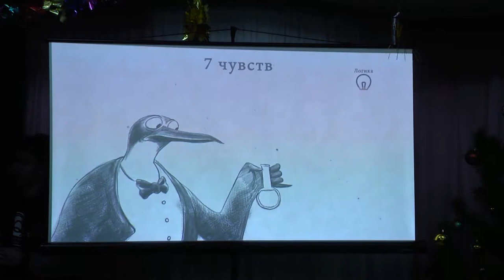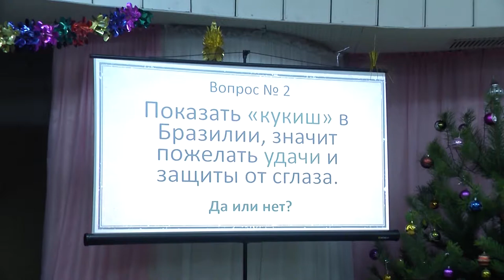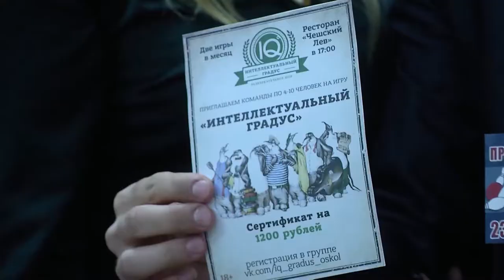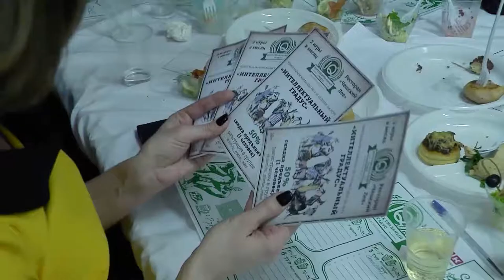Новогодний вечер за интеллектуальными спорами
В подобном формате молодые работники ОЭМК встречаются впервые. Три года подряд Совет молодежи комбината проводил праздничные вечеринки, на которых участники соревновались в разных танцевальных жанрах. В этот раз диско-паркет сменили на «мозговую» арену. Игра «Интеллектуальный градус» набирает популярность во многих городах страны, в том числе и в Старом Осколе. Подробнее